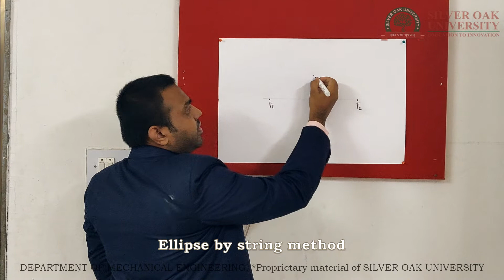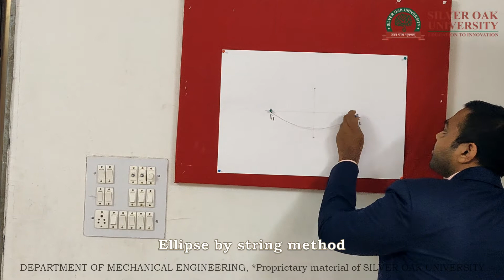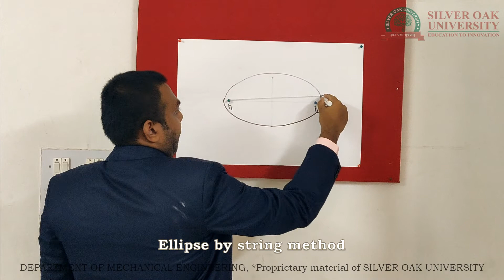DEEGREE SEM-2 ENGINEERING CURVES